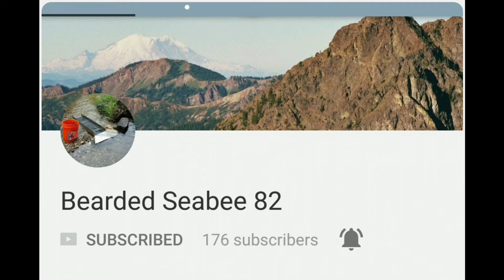VR: Why I need a BisgearHammock Bearded Seabee 82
I sure could use this Bisgear Hammock for my upcoming trip to South Dakota!

Give him a sub, like the video, tell him WHY you need this hammock, PIF and get your VR in!

Thanks & Have a Great Weekend!

NativeTearz Gardening and Outdoors
House Springs MO USA
63051